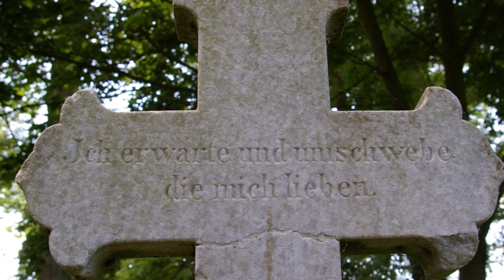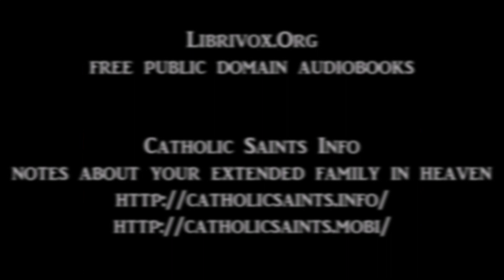Saint Augustin, by Louis Bertrand - Part 6, Chapter 3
The Sixth Part - Face to Face with the Barbarians
Chapter 3 - The Barbarian Desolation
by Louis Bertrand
translated by Vincent O'Sullivan
read by Jim Locke

What, indeed, is more romantic than this wandering life of rhetorician and student that the youthful Augustin led, from Thagaste to Carthage, from Carthage to Milan and to Rome - begun in the pleasures and tumult of great cities, and ending in the penitence, the silence, and recollection of a monastery? And again, what drama is more full of colour and more profitable to consider than that last agony of the Empire, of which Augustin was a spectator, and, with all his heart faithful to Rome, would have prevented if he could? And then, what tragedy more stirring and painful than the crisis of soul and conscience which tore his life? Well may it be said that, regarded as a whole, the life of Augustin was but a continual spiritual struggle, a battle of the soul. It is the battle of every moment, the never-ceasing combat of body and spirit, which the poets of that time dramatized, and which is the history of the Christian of all times. The stake of the battle is a soul. The upshot is the final triumph, the redemption of a soul. (summary from The Prologue)